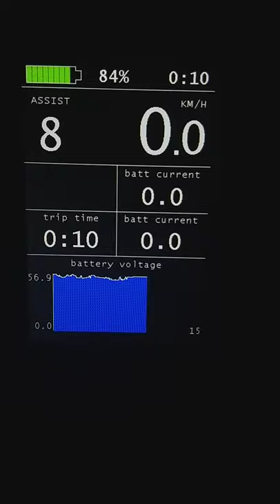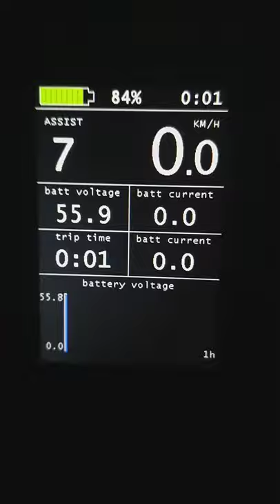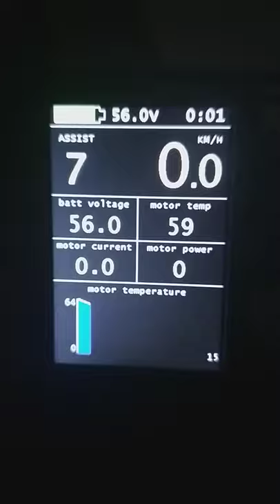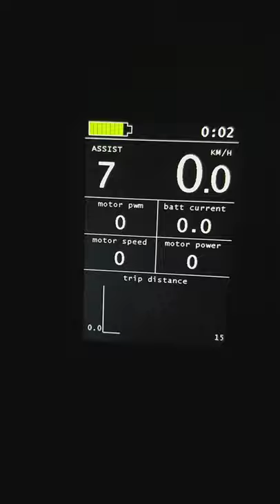Bafang 850C display and TSDZ2 OpenSource ebike firmware V0.6.8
This version was developed for the TSDZ2 motor controller firmware v0.55.0 (TSDZ2-v0.55.0.hex).

Changelog:
- No more motor unwanted startup at power on or when leaving the configurations menu (the motor initialization is now much more robust).
- Now user get errors if TSDZ2 firmware version is incorrect, if brakes are pressed at startup or if RX or TX communication is missing - this will help a lot when users by mistake exchange the TX and RX wires or some bad contact of that wires.
- Assist levels are now 20 (previous were 9). I ride on the city at motor max power and so I need hight assist levels AND I also do MTB and there I need fine control and low assist levels, now I will be able to use for instance the assist levels from 1 to 10 for MTB and the 10 to 20 for riding on the city.
- added 3 main screens were each screen have his own customized numeric fields and on 850C has also his own customized graph.
- UP and DOWN buttons are now really fast responsive and predictive as everyone expects (I had to remove the click + long click detection on this buttons and anyway, seems this type of click is hard for users to understand and do).
- SW102: the assist level value is now shown on the wheel speed field by override his value during 2 seconds when changing assist level (this means assist level is now hidden). Also at startup it is shown for a few seconds.
- SW102: changed battery symbol to be similar with the design specification as also the 850C battery symbol.
- Improved the Colomb counting based SOC by considering the amount of power loss on the battery internal resistance and cables.
- The amount of power loss value on the battery internal resistance and cables can now be seen on configurations.
- Removed battery voltage SOC based on voltage and so the focus will be on the much better Colomb counting based SOC.
- SW102: corrected the numbers where the "." and ":" were not being shown.
- Motor PWM value is now shown from 0 to 100 instead of the previous 0 to 255.